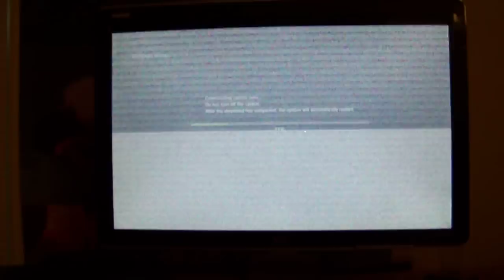My PS3 Slim's 3.01 flicker problem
I updated the firmware to 3.15 and it seems to have fixed it though.